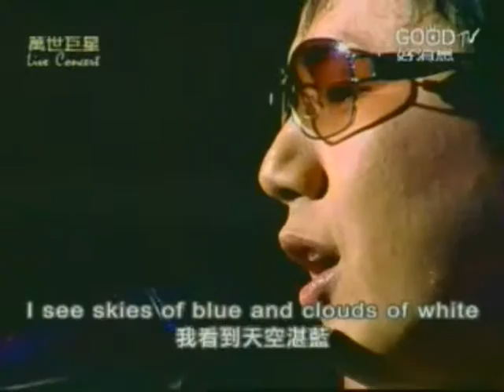萬世巨星聖誕音樂會 蕭煌奇 邰正宵 VTS 01 1